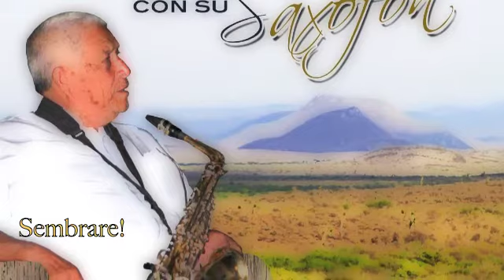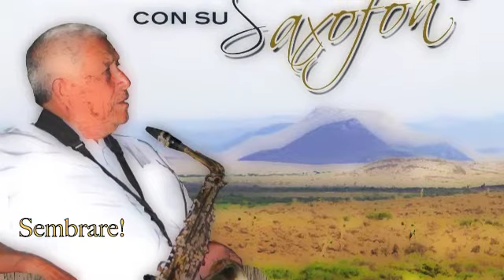SEMBRARE!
VALENTE PRADO.